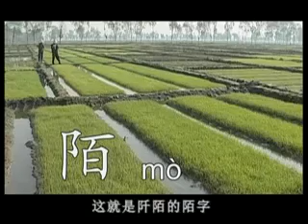【汉字宫 白发老人 陌 帕 帛 棉 绵 锦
陌  帕  帛  棉  绵  锦
Learn Chinese characters hanzi gong pictogram palace